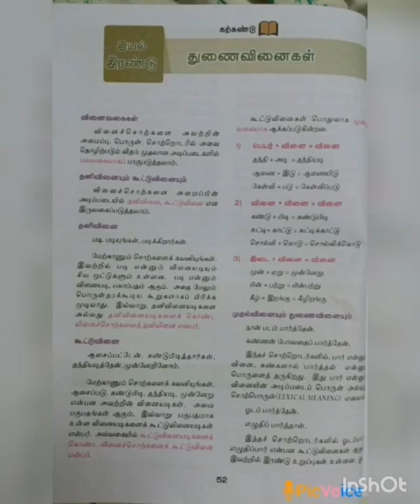SRI PARASAKTHI VIDYALAYA CBSE